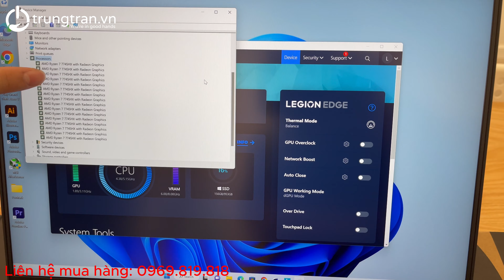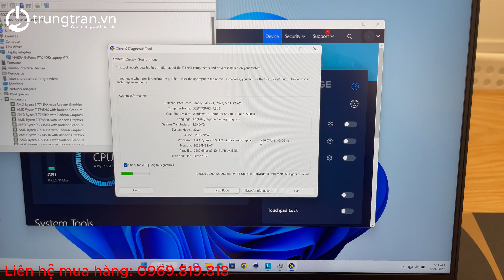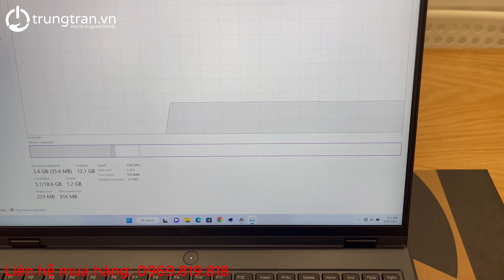Cận cảnh Legion 5 Pro Ryzen 7 7745HX RTX 4060 Ship COD anh Thanh Long ở Bình Định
Link mua hàng Legion 5 Pro 2023 Ryzen 7 7745HX tại
Zalo OA: zalo.trungtran.vn
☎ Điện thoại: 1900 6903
🏠 Showroom: số 3 ngõ 117 Thái Hà, Trung Liệt, Đống Đa, Hà Nội